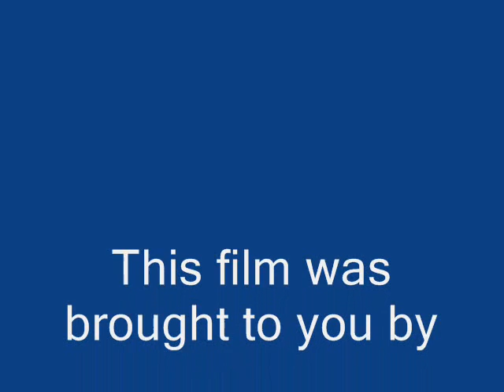TITP 2006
My vid made from all the TITP pics with the song of the festival.